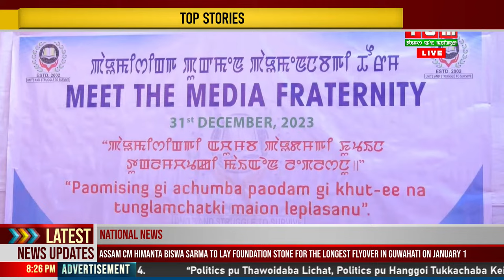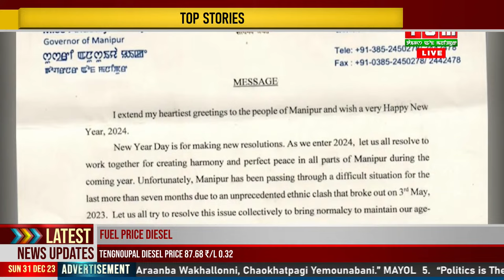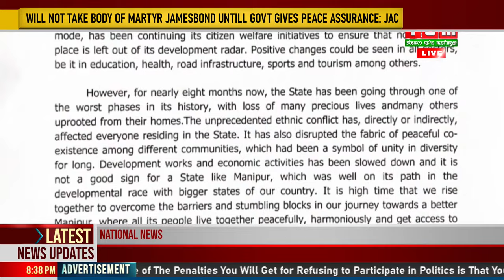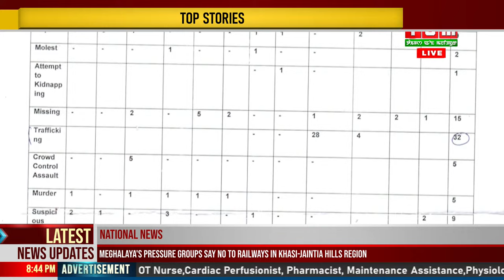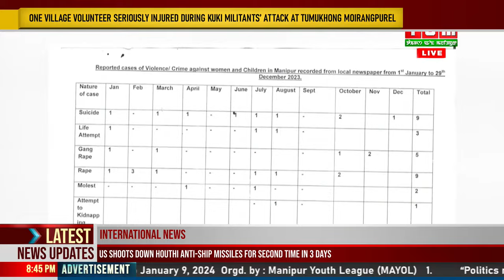LIVE | TOM TV 8:00 PM MANIPURI NEWS, 31 DECEMBER 2023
TOM TV 8:00 PM MANIPURI NEWS, 31 DECEMBER  2023
NEWS ANCHOR: LUXMI KONGKHAM